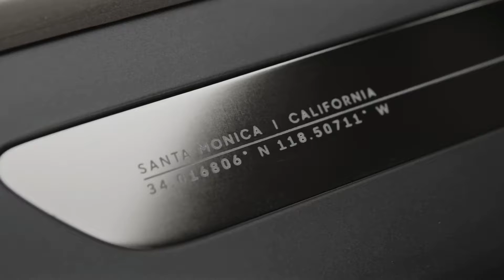2021 Lucid AIR - Where Luxury Meets The Future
Lucid Motors officially unveiled the production version of Air, the luxurious sedan that comes with tons of tech and features and takes everyday commutes to another level.

Lucid Air's base price starts from $80K but the first series production model dubbed Air Dream costs more than double the price of the base model. and because it rides on 21 aero wheels, it wont be able to reach the 517 miles of EPA-estimated range that made headlines in August. Instead it has 465 miles range, a figure that could increase to 503 miles if the Air rides on 19 inch wheels.

Lucid says that thanks to the Air's ultra-high 900-volt-plus electrical architecture, custom lithium-ion battery cells, and thermal management system, the vehicle's battery can add 300 miles of range in just 20 minutes when connected to a DC fast-charging station. Owners also get three years of free charging via the Electrify America network and are only charged idle fees after the vehicle has been topped off.

The dual-motor Dream will be the most powerful Air. The automaker says the vehicle will have 1080 horsepower and can cover a quarter-mile in 9.9 seconds. The automaker also says it can do zero to 60 mph in 2.5 seconds. That puts in the same EV league as the Tesla Model S Performance with Raven upgrade and Porsche Taycan Turbo S.

And in one-year, a tri-motor performance variant will be available with each motor capable of up to 650 horsepower.

Reservations are open now for all models of the Air. The Dream edition requires a $7500 refundable deposit, while it takes a $1000 refundable deposit to reserve the rest of the trim levels.